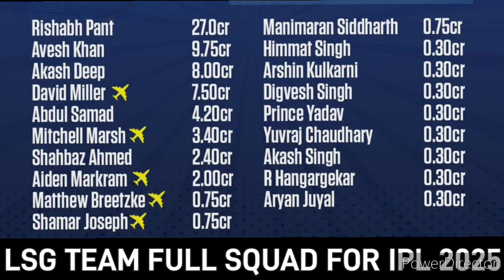LSG TEAM FULL SQUAD FOR IPL 2025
Lucknow super giants team full squad for ipl 2025